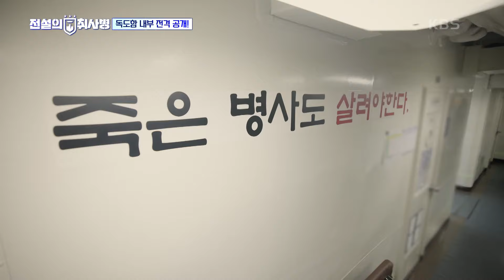독도함 내부 전격 공개! [전설의 취사병/militarycook] | KBS 241105 방송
독도함 내부 전격 공개!

50만 국군 장병의 전투력을 책임지는 ‘밥심’, 그 뒤에는 주방에서 묵묵히 땀흘리는 취사병이 있다. 뜨거운 열정과 끈끈한 전우애로 똘똘 뭉친 육·해·공 대표 취사병들의 치열한 조리 전투가 시작된다!